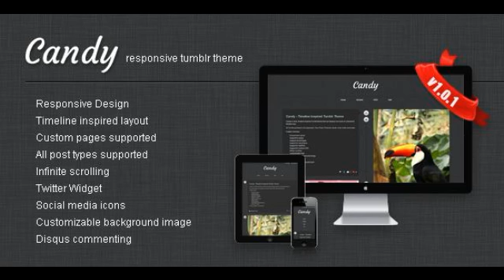Preview Candy - Responsive Timeline Tumblr Theme Tumblr Bl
Candy is a responsive, timeline inspired tumblr theme build exclusively for sale at ThemeForest. By using this theme, you can show your posts elegantly wi...

          , Documentation
             : Well Documented

          , Layout
             : Responsive